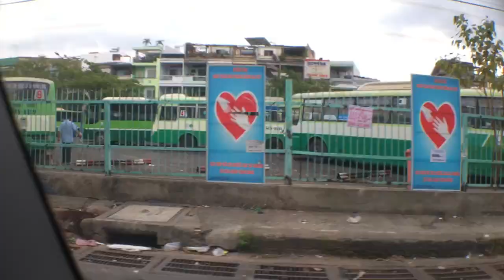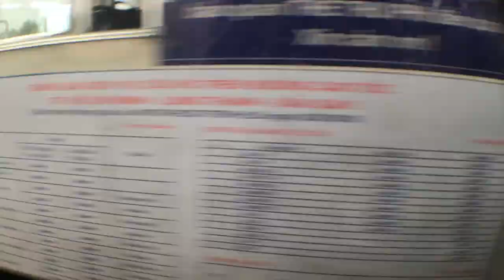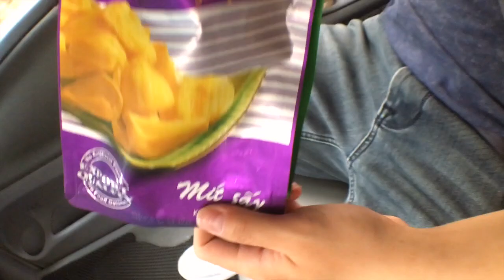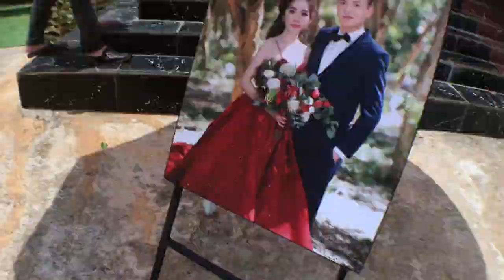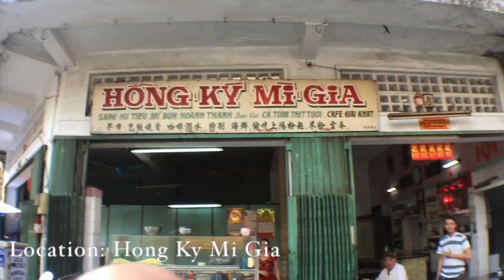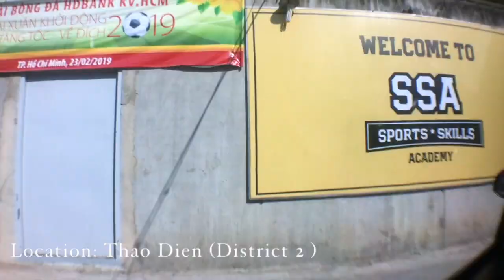Day 1 in Vietnam | Austin's First VBA Workout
What we did on our first day in Vietnam! And watch to see a sneak peek of Austin's first work out with the Da Nang Dragons Coach Canh!